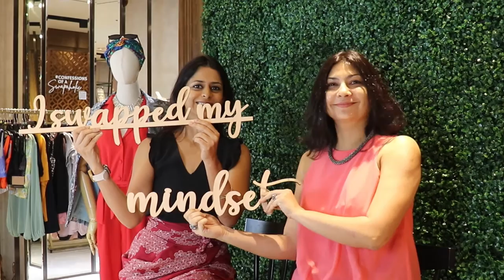Become a Sustainable Fashionable Influencer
Meet Melissa Tan, a key opinion leader who has managed to grow her tribe without exploiting fast fashion. Her profile is fashionable and yet doesn't fall victim to fast fashion.

Her rapidly expanding social media profile is stylish, authentic and conscious. Learn about her personal journey to being sustainable and get tips on how you can build your social media profile without becoming an unconscious fashion victim.

♻️THE EXPERT
In this episode, we sit down with Melissa Tan, a Climate Action and Sustainability Advocate, TV host, model, and actress. A passionate environmental speaker, she produces events such as The Conscious Market, Fashion Revolution Week at REXKL, and clothes swaps to engage the public in sustainable living. She is the only Malaysian ambassador of EarthDay.org and is a Climate Reality Leader trained under Al Gore. She currently leads the Malaysia country office for Fashion Revolution. Melissa connects to a wide, mainstream audience through her social media and website, creating digital content in sustainable living and fashion, climate action and other areas of the circular economy. She works with numerous organisations and facilitates sustainability programs that promote waste reduction.

0:00 - Introduction
1:37 - We are Confused
2:28 - We are Disconnected
3:52 - Fast Fashion erodes Culture and Identity
4:41 - Get to Know Thyself
5:36 - Set Boundaries and Challeng Yourself
6:30 - Exercise the Creative Muscle Instead

It’s time to Wake up and Swap our mindsets and actions! Swapaholic’s Mini Masterclass series aims for the community to learn from educators and ecopreneurs. Topics range from eco consciousness, sustainability, ecopreneurship, positive activism to sustainable fashion. Our experts’ practical approach toward thinking green, will help you as an individual, eco warrior, activist or ecopreneur.